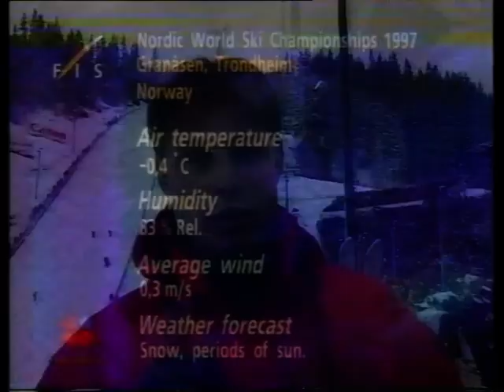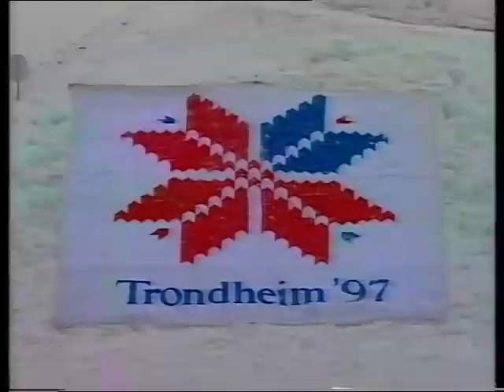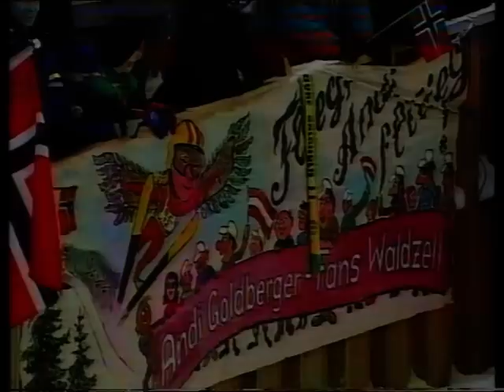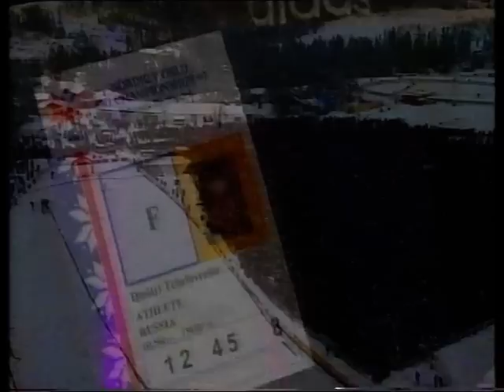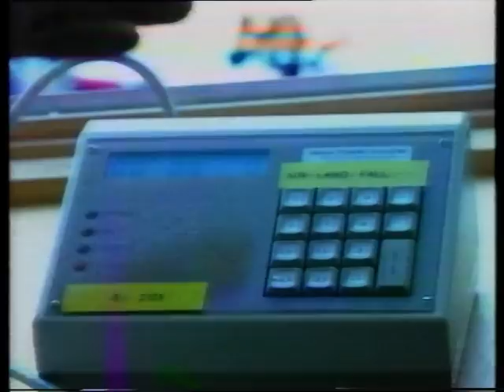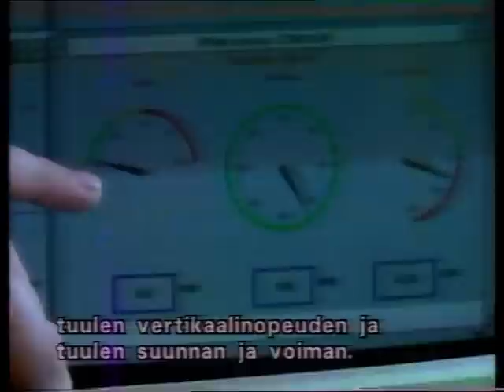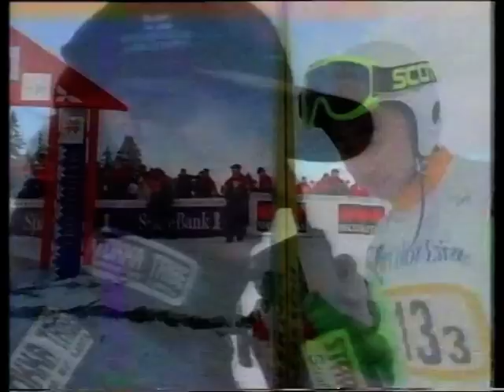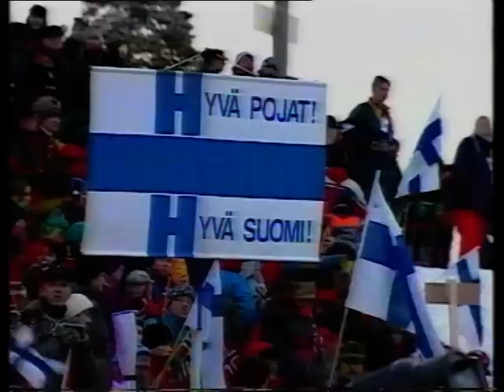Trondheim 1997 joukkuemäki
Hiihdon MM-kisat Trondheimissa 1997 ja suomalaiset kultajuhlat joukkuemäessä.